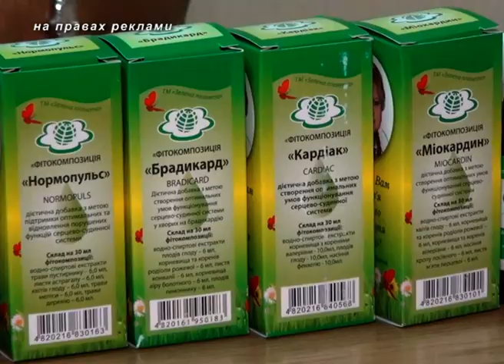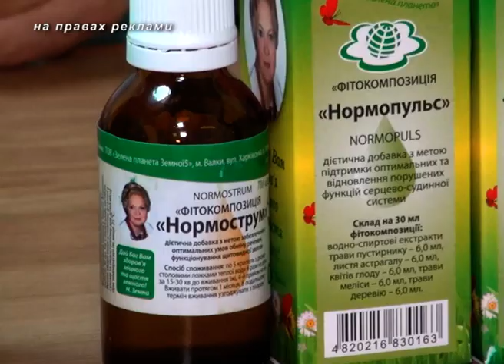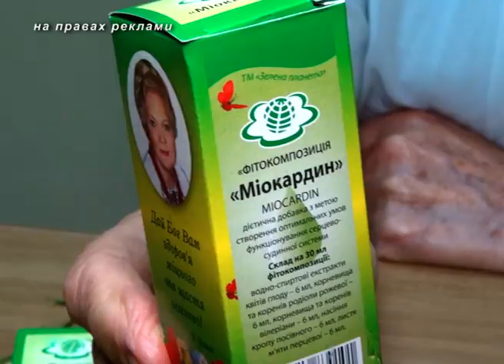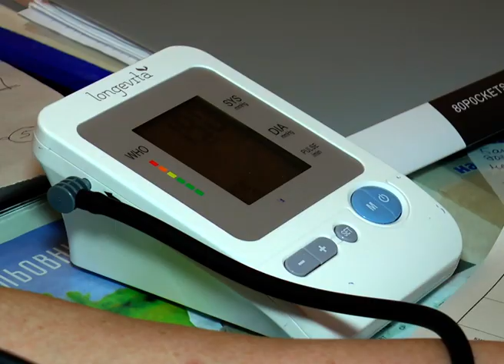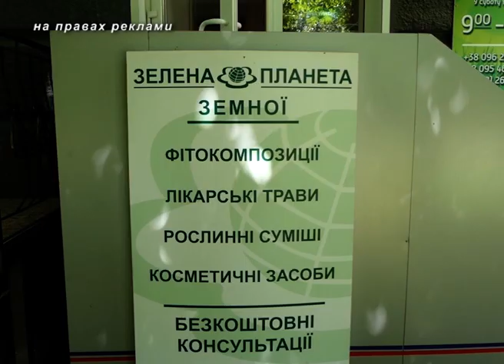Аритмія, тахікардія серця: причини, симптоми та лікування. Поради від Наталі Земної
Боротьба із захворюваннями очей, лікування аритмії та гіпертонії на ці надактуальні теми спілкуємося з Наталією Земною – знаним лікарем-травознаєм. Сьогодні ми часто чуємо про людей із стрибаючим тиском. Якщо раніше лікарі ставили діагноз «гіпертонія» або «гіпотонія, то останнім часом з’явились хворі з невизначеним тиском, який протягом дня коливається, тобто стрибає. До здравниці Зелена планета чимало звернень й від тих у кого тиск піднімається вночі. У Зеленій планеті Наталі Земної представлені понад 150 запатентованих фітокомпозицій, які складаються виключно з натуральних компонентів. Для кожного пацієнта Наталя Земна за авторським рецептом складає унікальні природні препарати